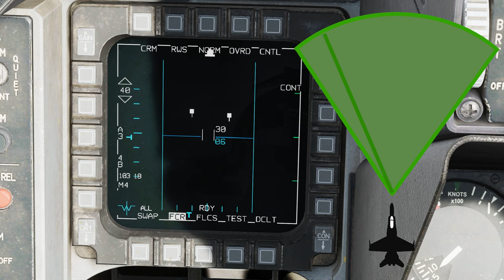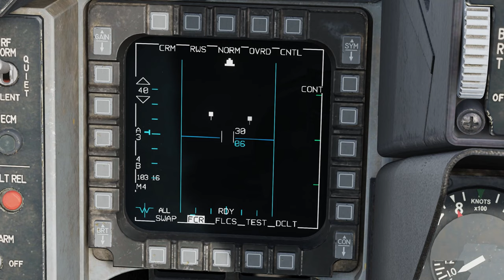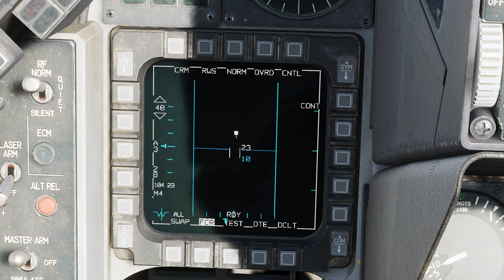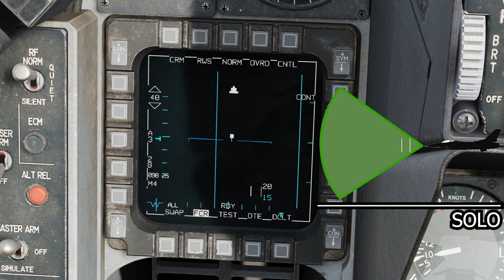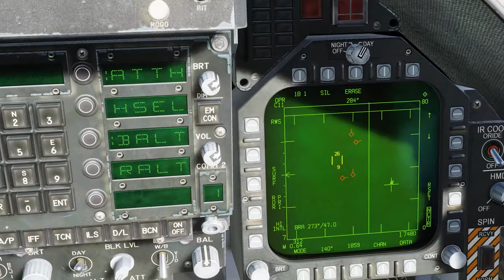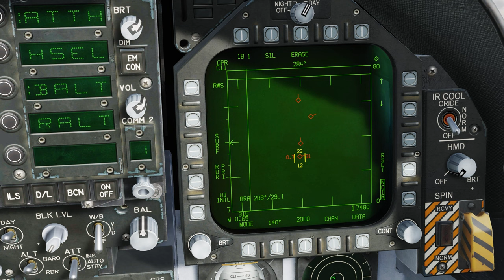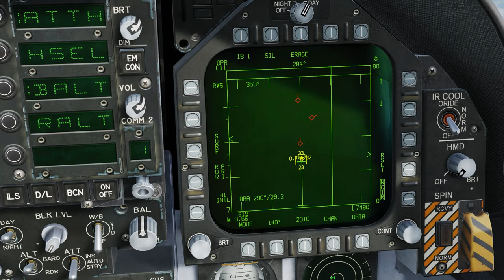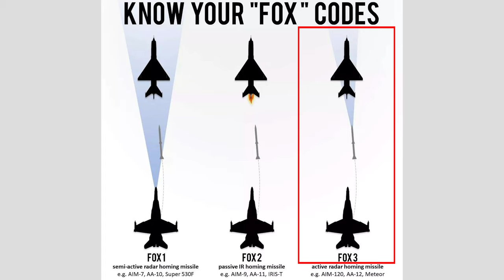DCS - Tutorial de combate aéreo - AULA 00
Descubra algumas informações e conhecimentos básicos antes de aprender a operar armamentos para um combate aére no DCS!

00:00 Introdução
01:13 Começando pelos radares
01:41 Radares varredura horizontal
02:41 Radares varredura vertical
04:19 Elevação do radar
05:11 Radares olhando perto e olhando longe
06:12 AWACS e simbologia no radar
08:10 Tipo de mísseis
09:39 Aumente as chances de acertar o inimigo
10:27 DOGFIGHT
11:03 Considerações finais